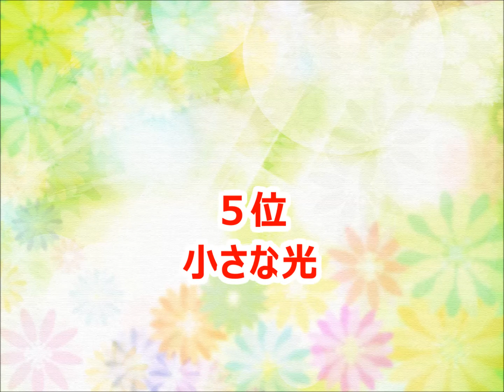【ケイタク】カラオケ人気曲トップ10【ランキング１位は!!】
ケイタクさんのカラオケベストランキングです。（おすすめ）

傘がない
夕暮れ時に何思ふ
5月の別れ
少年
少しだけ…
小さな光
待ち合わせの交差点
雨やどり
陽はまた昇る
案山子
初恋
カンマ
君を想う
目を閉じれば
黒猫のmother
罠
ヒトリゴト
voice
博多っ子純情
願い
風は南から
お見合う
プラットホーム
道標ない旅
憧憬
思えば遠くへ来たもんだ
妹